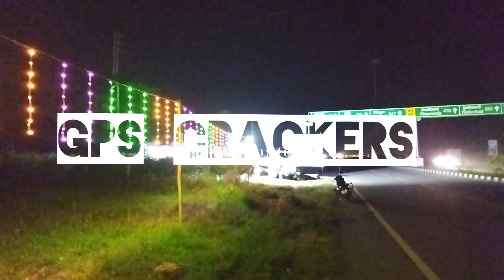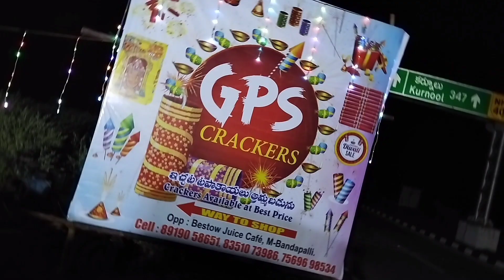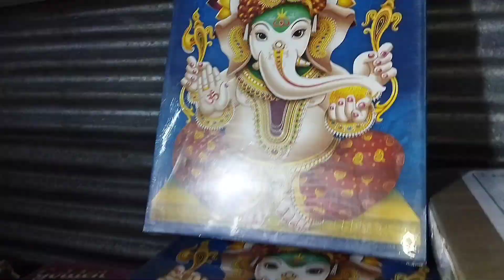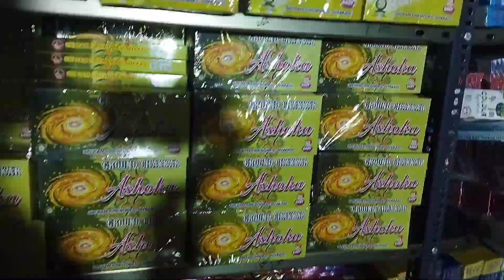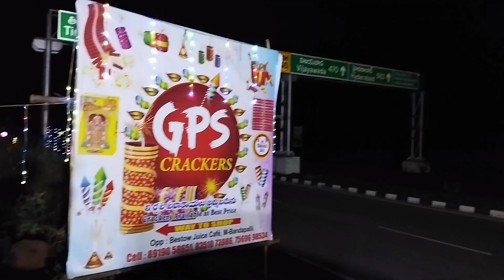💥💥💥 GPS crackers M. Bandapalli💥💥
best price in crackers 💥💥💥💥💥